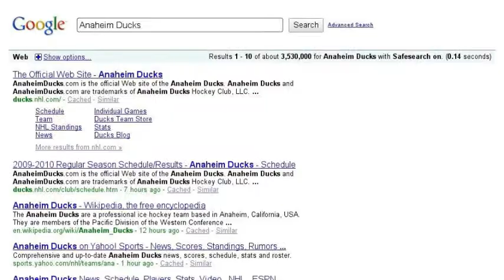Anaheim Ducks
A google search on the Anaheim Ducks